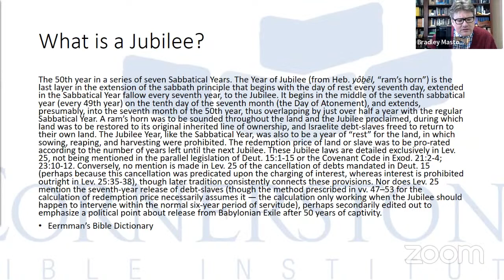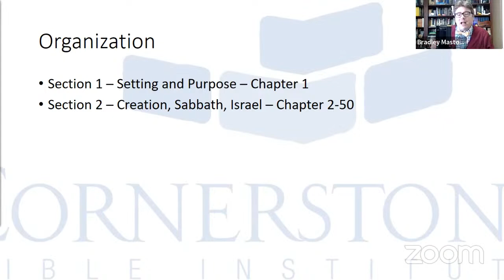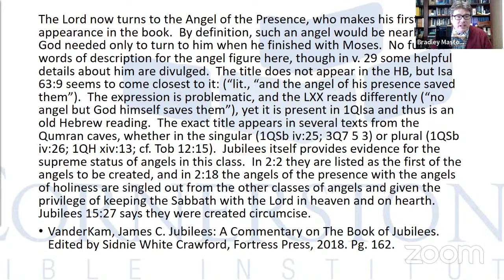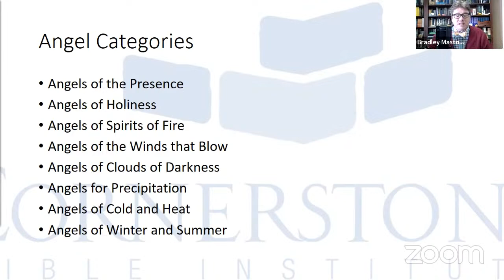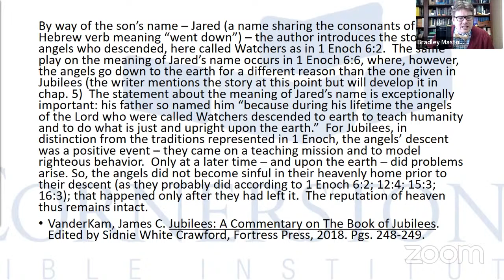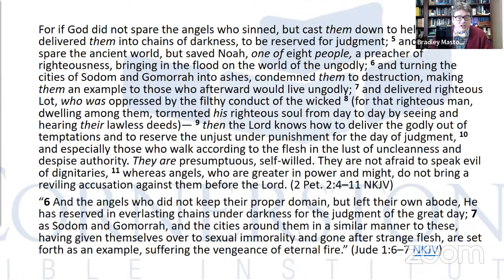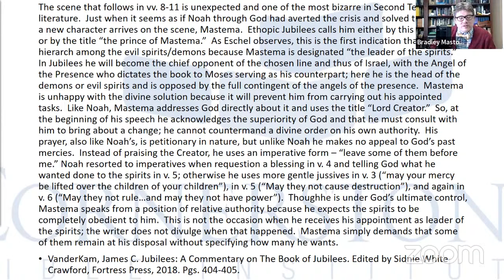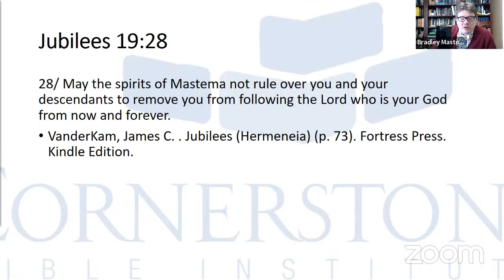All About Angels - Session 11 - The Book of Jubilees